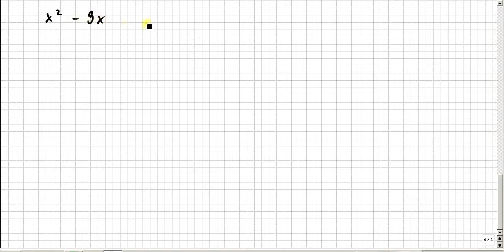Quadratische Ergänzung, ganz leicht, weil stures Hinschreiben, Erklärung und Übungen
Bitte, helfen Sie uns Endlich wieder (Sapere aude!) Mit der "QE" ermittelt man die Scheitelpunktsform und kann so ganz schnell die Parabel zeichnen. Die QE sicher und einfach zu bestimmen, ist leicht, wenn man "eine Zeile mehr" hinschreibt.